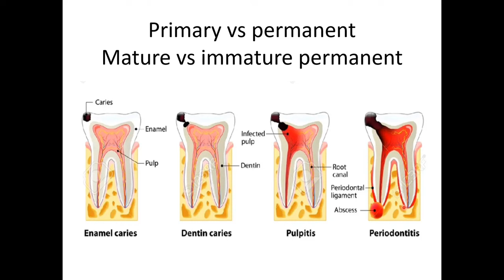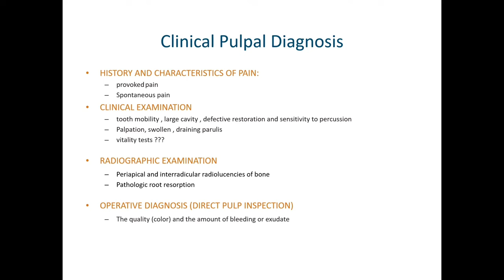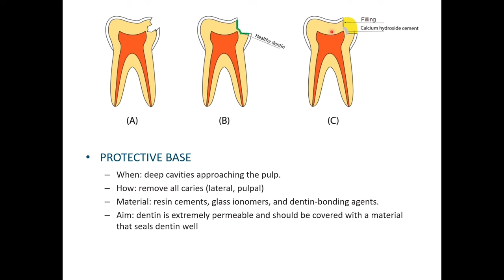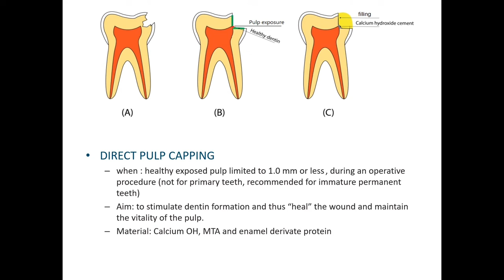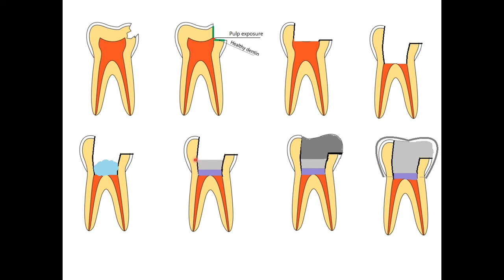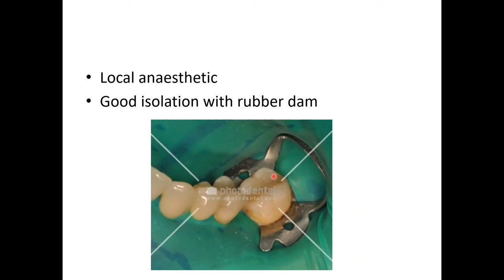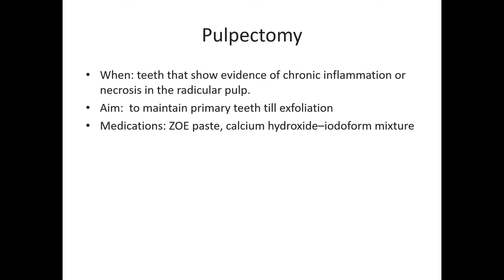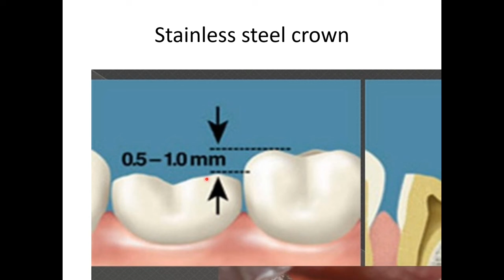Management of deep carious lesion in primary teeth, 4th year student JU